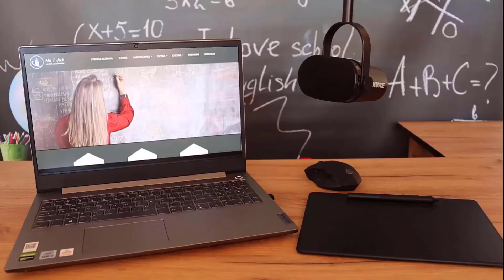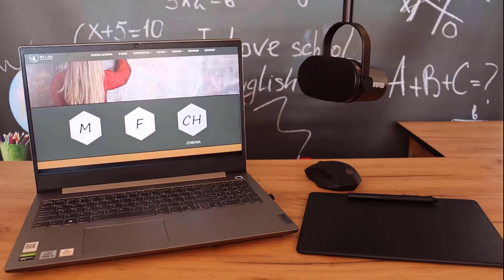1449. Napisz wzory grupowe alkoholi, które można otrzymać w wyniku hydrogenacji bromowodorkiem sodu